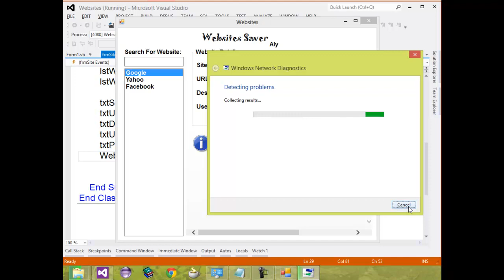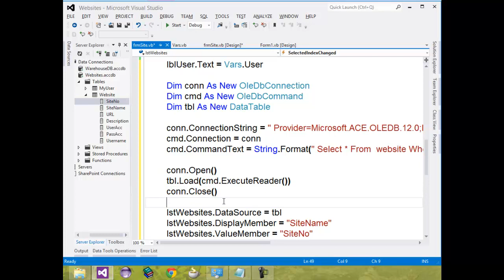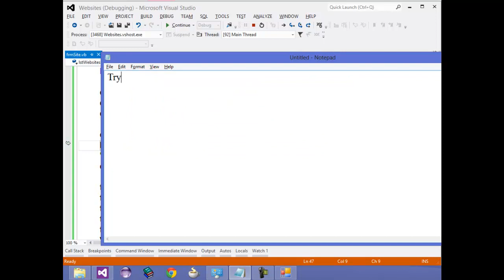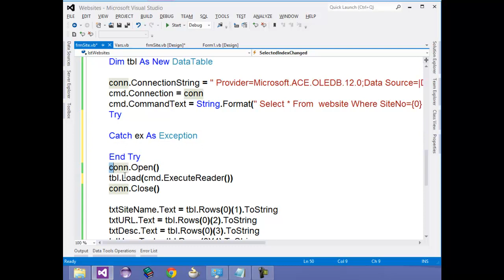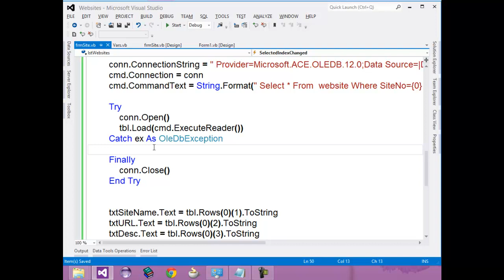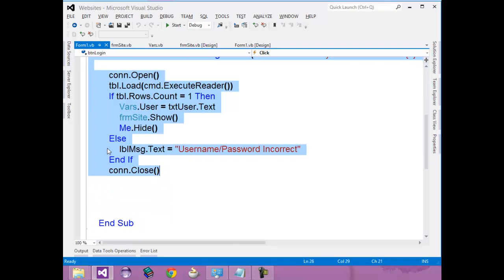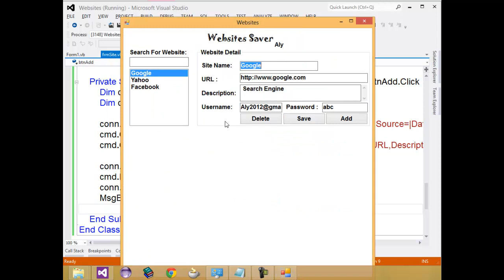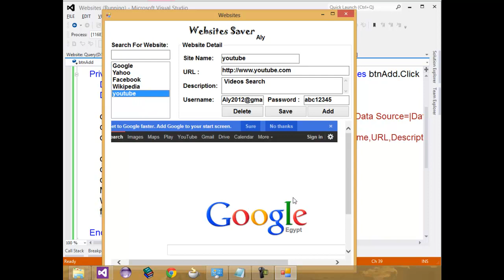Project1 27 VB NET for Beginner ADO NET website Saver Select Website From List Add new Site